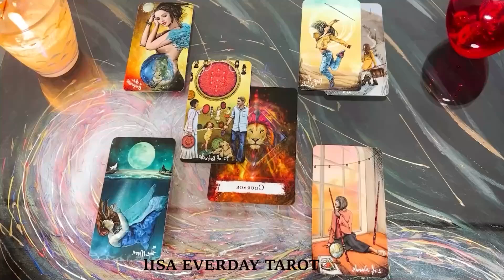LIBRA ❤️SOMEONE IS CRAZY IN LOVE 😘 WITH YOU 🫵🏼 THEY CAN’T HIDE THEIR FEELINGS ANY LONGER😘NOVEMBER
With much Love and Light... ALICIA

Libra Love
Libra 2024
Libra today
Libra NOVEMBER